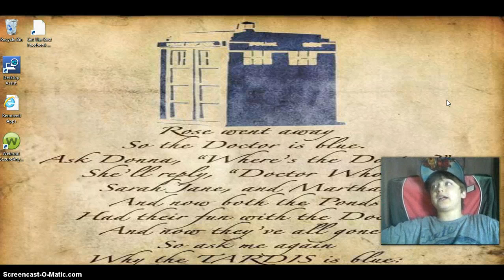cooking burgers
fun